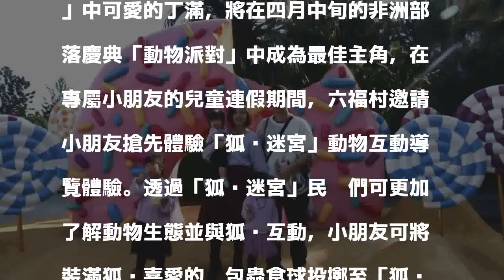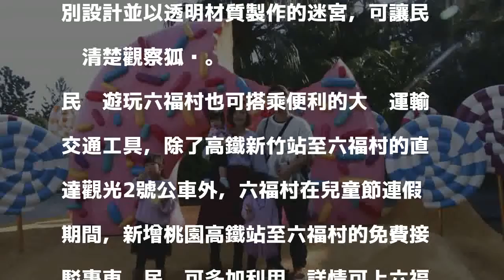六福村歡慶兒童節 4/4-8期間12歲以下兒童免費入園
〔記者莊士賢／台北報導〕4月兒童節即將到來，慶祝兒童節六福村主題遊樂園於4月4日至8日期間，推出「12歲以下兒童免費入園」，大人也通通享「全民499元」優惠，大、小朋友們共同歡度兒童假期。

發表評論評論如下。